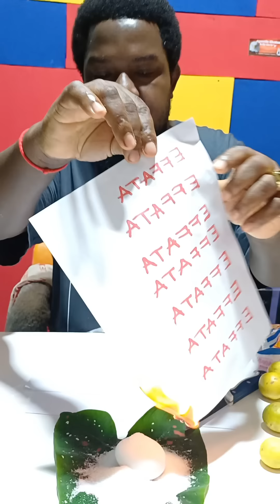Are you going through disappointments? End Blockades with this Powerful Direction.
PLEASE NOTE: Unauthorized upload of this video unto any YouTube channel is prohibited.

Channel managed by Apostle Ekatso Ministry